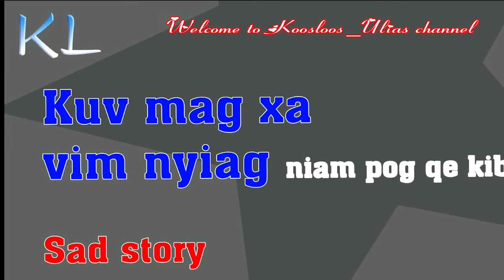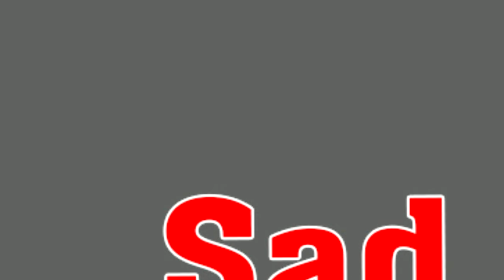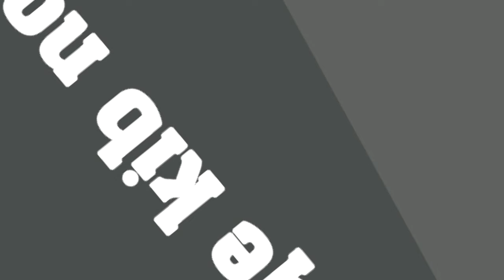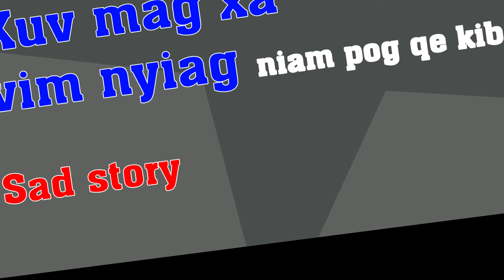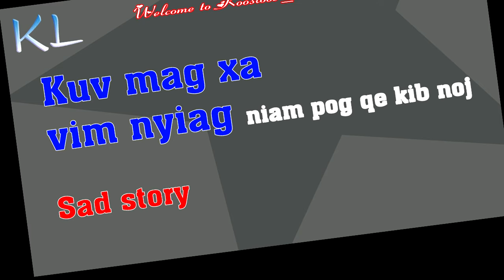Kuv mag xa vim nyiag niam pog qe kib noj 3/18/2021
Kuv mag xa vim nyiag niam pog qe kib noj